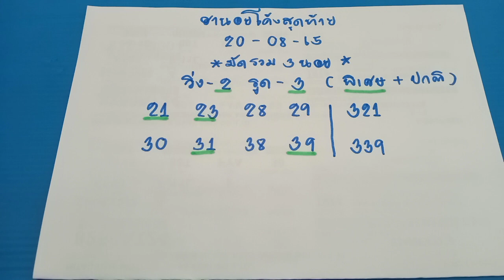🇻🇳ฮานอยโค้งสุดท้าย หวยฮานอยวันนี้ สายรูดมารูด5เจาะเข้า15 วันนี้ตามต่อวันที่20/08/65